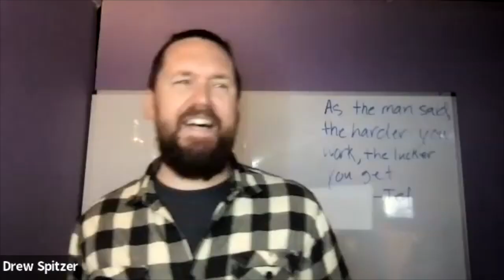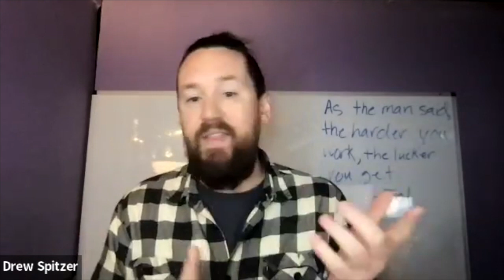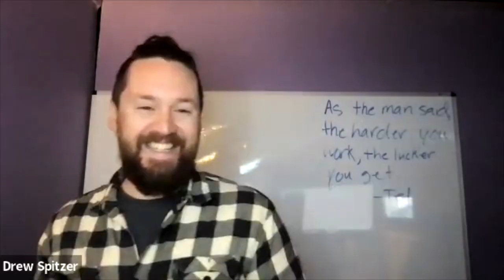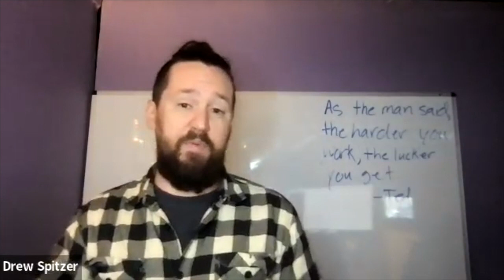How to Clone Your Best Sales Reps with Peer-to-Peer Learning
For too long, sales has been a sink or swim career path.

Through no fault of their own, sales leaders are often stretched too thin to provide the necessary training and coaching each rep needs to be successful.

In this Sales Hacker workshop, learn how to take the winning strategies from your best reps and share them with your team in real-time, wherever they work.